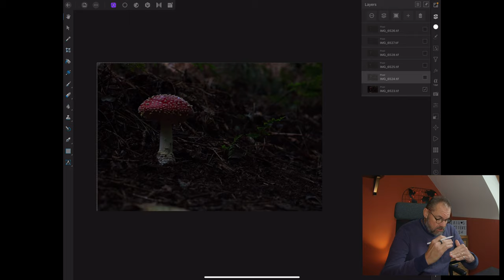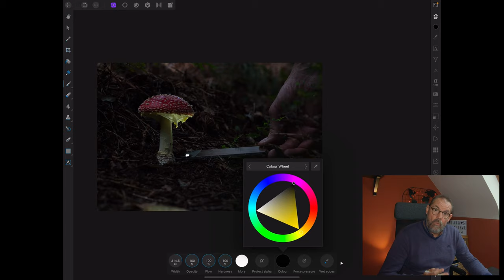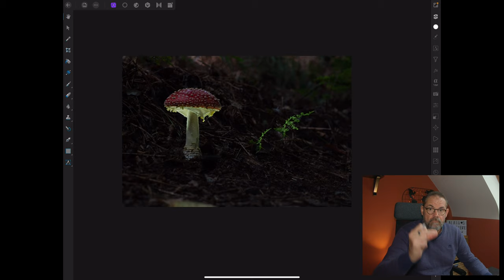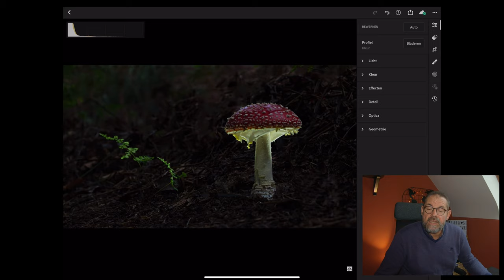BOS- & HERFST-FOTOGRAFIE: GLOEIENDE PADDENSTOELEN | van het FOTOGRAFEREN tot BEWERKEN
In deze vlog ga ik op zoek naar ‘gloeiende paddenstoelen’. Ontdek hoe je de paddenstoelen kan tot leven roepen, de kabouters moet je er zelf bij denken 😇

Wil je ‘normale paddenstoelen’ zien, kijk dan naar mijn allereerste vlog over het fotograferen van paddenstoelen door hier te klikken

Heb je nog andere ideeën voor een vlog of tutorial aarzel dan niet om het hieronder achter te laten.

Sociale media - alle foto’s getoond in mijn filmpjes alsook andere foto’s en/of video’s worden eveneens gepost op:
Instagram: @alainversluys - dank om me ook daar te volgen!

Mijn materiaal:
1. Fotografie:
Camera: Canon EOS 750D
Objectieven:
- Canon EFS 18-55mm f3.5-5.6 IS STM
- Canon EFS 55-250mm f4-5.6 IS STM
- Canon EFS 50mm f1.8 STM
- Canon EFS 24mm f2.8 STM
- Ultrapro 0,45x Super Wide Angle
Filters:
- Polaroid polarisatie filter
- COKIN GRADUAL ND KIT H3HO-25 + ADAPTERRING P 58MM
- Hoya PROND64 6 stops ND filter
Hulpstukken:
- 3Legged Thing L-bracket QR-11
- Vivitar 58mm Close Up Lens Set +1 +2 +4 +10
- Autofocus 3-delige macro-extension tubes voor Canon EOS Automatic

2. Videografie
- Camera: GoPro Hero 7 Black (iPhone 7 als backup)
- Gimbal voor GoPro: Feiyutech G6
- Gimbal voor IPhone: Moza Mini S (backup)

3. Accessoires
- Ulanzi V2 Multifunctionele Vlogging-tas voor GoPro
- Action Camera Cover met flitsschoenhouder voor LED-videolamp met microfoon
- GoPro 3,5 mm microfoonadapter voor HERO7
- Telesin 3 Pack ND Filter Set ND4 ND8 ND16
- Dode kat Schaumstoff-Windschutzscheiben-Gehäuse für GoPro Hero 7/6/5

4. Geluid
- BOYA BY-MM1 shotgun microfoon
- BOYA BY-M01 lavalier microfoon

5. Foto & video accessoires
- Manfrotto Element tripod Big
- Lowepro Slingshot 250 AW (all weather)
- PlatyPod Ultra tripod
- GorillaPod 3K tripod

6. Apps / programma’s
- Fotografie: Lightroom LR en LRC, Photoshop, Affinity Photo, Luminar
- Videografie: LumaFusion
- Canva: app om thumbnails te maken
- PhotoPills: plannen van zonsondergangen en opkomst, ...
- Clear Outside: weer app (wolken, fog,  ...)
- Filmic Pro video voor iPhone.
- StreamYard: live YouTube shows.
- Voice Record: iPhone app om geluid van lavalier microfoon op te nemen